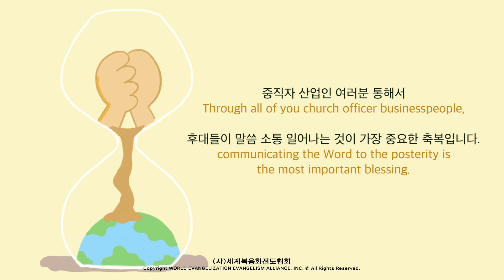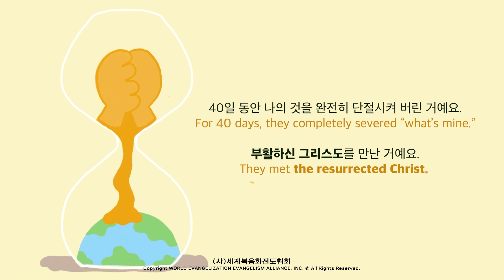2023.08.15 (화) 기도수첩 - 세계 살릴 산업인 - 10일 기도 운동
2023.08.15 (화) 기도수첩 - 세계 살릴 산업인 - 10일 기도 운동